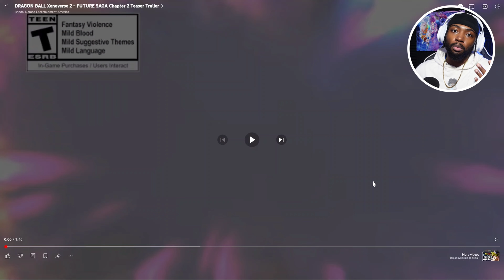You Won't Believe Jiren's Power in Dragon Ball Xenoverse 2 Future Saga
Get ready for the next chapter in Dragon Ball Xenoverse 2 Future Saga! Watch the trailer for a sneak peek at the Big Bad Jiren in action.